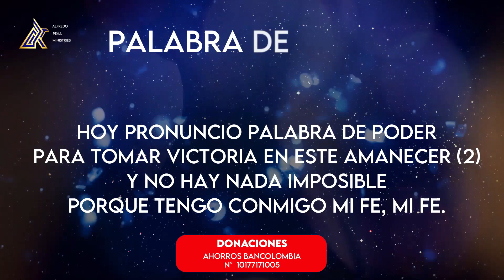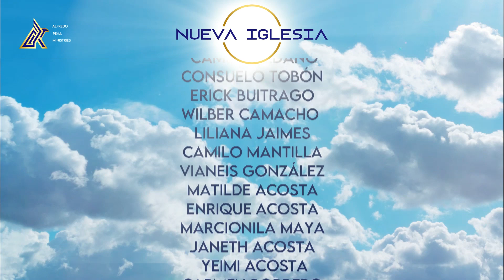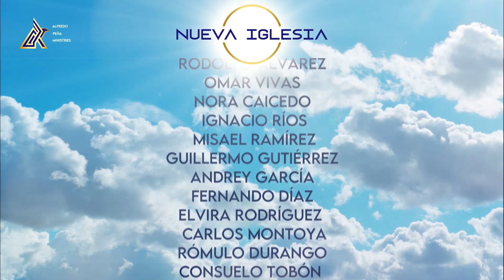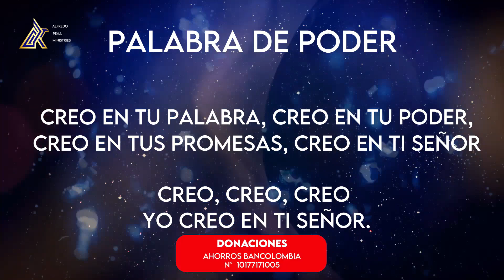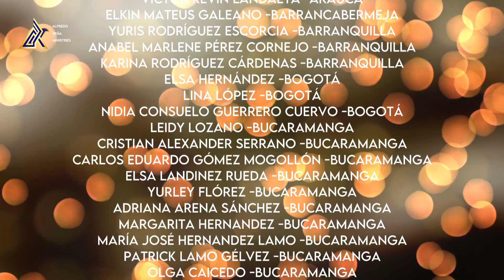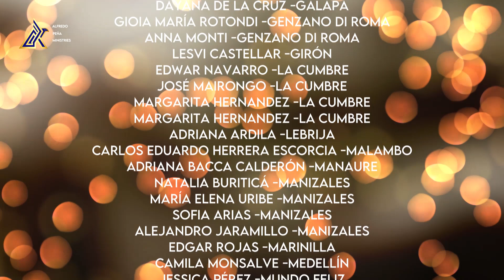DOMINGO DE MILAGROS - 11 DE JULIO DE 2021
DOMINGO DE MILAGROS

Un programa de: Alfredo Peña Ruiz
Producción General: VOR
Producción ejecutiva: Paloma de Peña @paloma_de_p